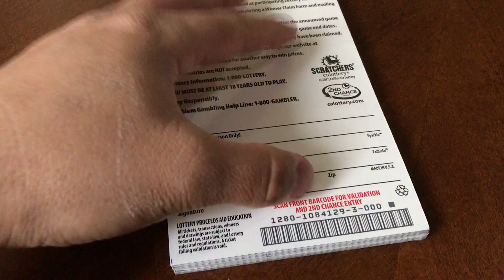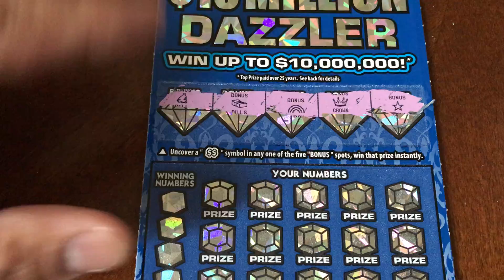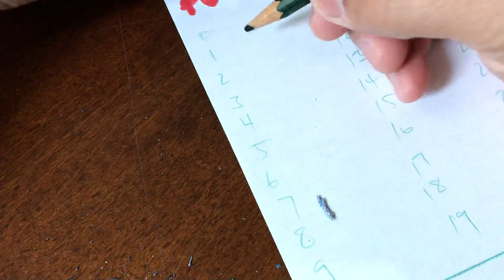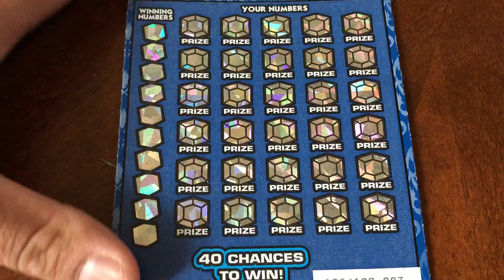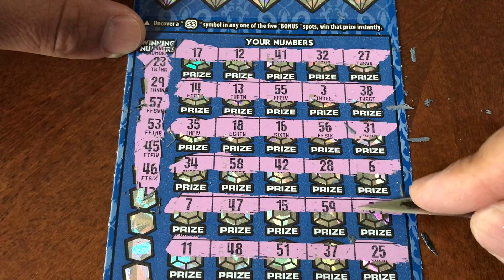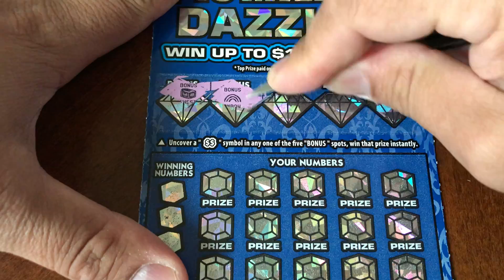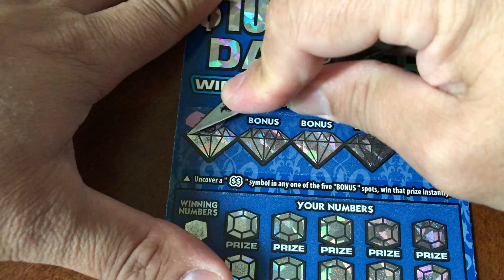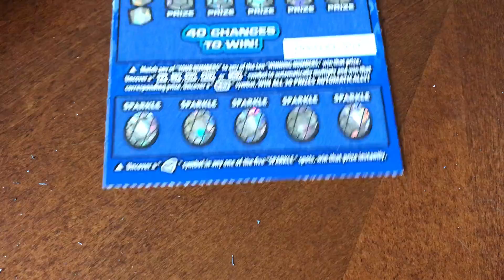$900 Full Book $10M Dazzler Scratchers - It’s a Group Thing! Part 1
$900 Full Book of $30 $10M Dazzler Scratchers!
Welcome to Part 1 - 1st (10) tickets!

🤢 Thanks for your patience. iPhone was hanging up big time! Filmed at 1pm. Finally uploaded successfully!⭐️ Please thumbs up 👍🏼 this content!

1 🍻JJWantsToWin 🍻
2 Keith M.
3 Wallace G & Raul S III
4 Kelly Roberts
5 Ashley Dipasquale
6 whatjamesthinks 🍺
7 Marci Sanders 🍻
8 Russell S. 🍺
9 Bert M. 🍻
10 Joel H 🍺
11 Drew Butler 🍺
12 Lucky Scratchers
13 sportytee
14 Reginald Grigsby 🍻
15 Scratcher Heaven

 🍺thank you for your continued support of group play! 🍻